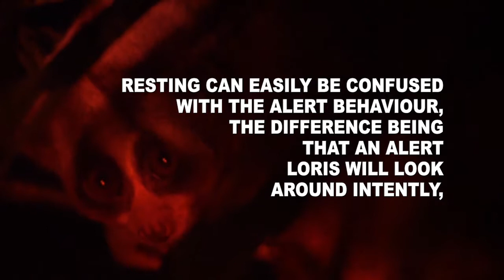Resting Behaviour - The complete ethogram of the slow loris - The Little Fireface Project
Resting is important for slow lorises and is a frequent behaviour in the night - a resting slow loris is often even in torpor! Follow us to see all our ethogram videos.